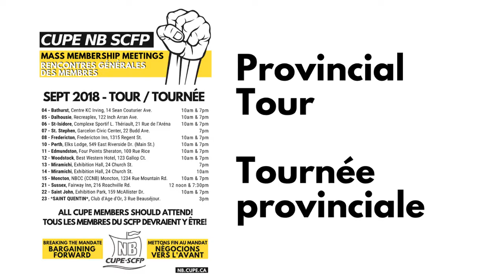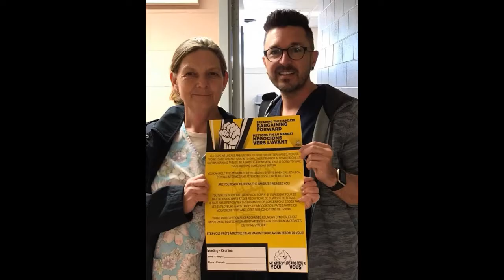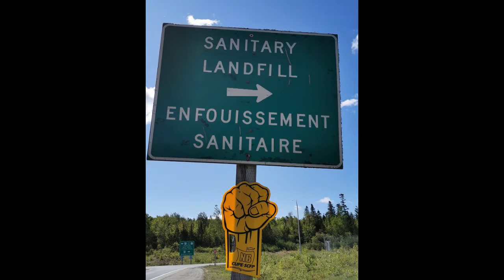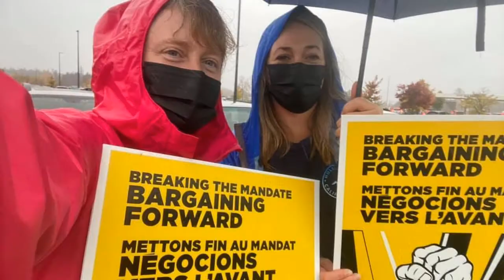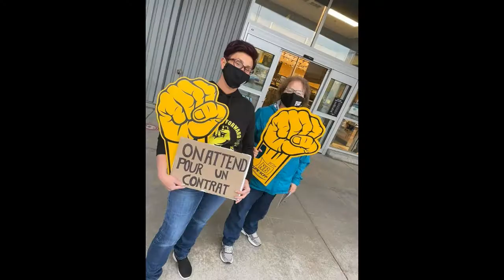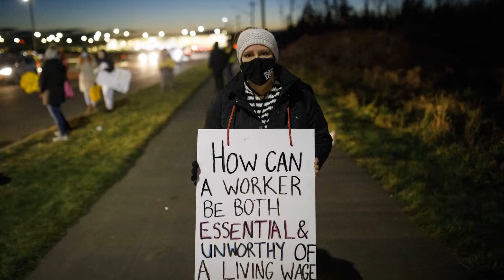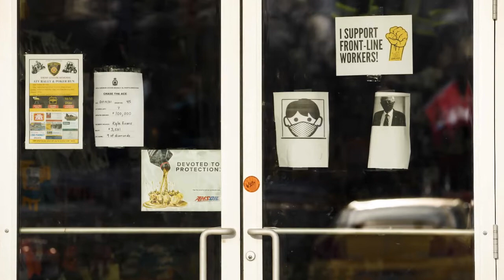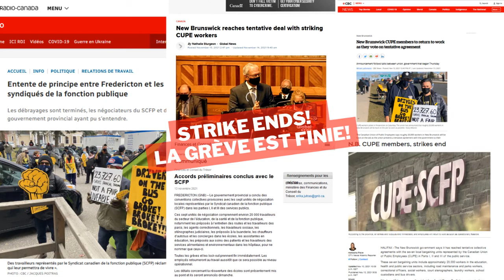The Bargaining Forward Story / Négocions vers l'avant : une histoire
Back in March 2018, CUPE locals united to take on the New Brunswick government's below-inflation wages mandates. Contracts were expired and the government refused to bargain fair wages with any Local. Three and a half years later,  public sector workers struck en masse and won real wage increases.

In the face of adversity, the hostile Premier Blaine Higgs, and despite the challenges posed by the COVID-19 pandemic, public sector workers held strong. Premier Higgs wanted to impose on all public sector workers a 1-year wage freeze, followed by an insulting below-inflation of 1% per year for the next 3 years. CUPE was the union that did not back down. After a historic 20 000 members strong strike, workers got 15% to 17% wage adjustment for a 5-year contract, 100% wages for casual workers, and more.

En mars 2018, les sections locales du SCFP se sont unies pour s'attaquer aux mandats de salaires inférieurs à l'inflation décrétés par le gouvernement du Nouveau-Brunswick. Les conventions collectives étaient expirées et le gouvernement refusait de négocier des salaires équitables avec les sections locales. Trois ans et demi plus tard, les travailleurs du secteur public ont fait grève en masse et ont obtenu de véritables augmentations salariales.

Face à l'adversité, à l'hostilité du premier ministre Blaine Higgs, et malgré les défis posés par la pandémie de COVID-19, les travailleurs du secteur public ont tenu bon. Le premier ministre Higgs voulait imposer à tous les travailleurs du secteur public un gel salarial d'un an, suivi d'un taux d'inflation inférieur à 1 % par an pour les trois années suivantes. Le SCFP est le syndicat qui n'a pas reculé. Après une grève historique de 20 000 membres, les travailleurs ont obtenu un ajustement salarial de 15 à 17% pour un contrat de 5 ans, un salaire de 100% pour les travailleurs occasionnels, et plus encore...